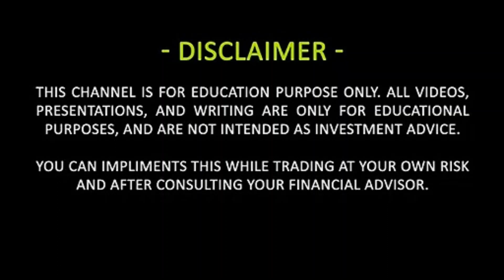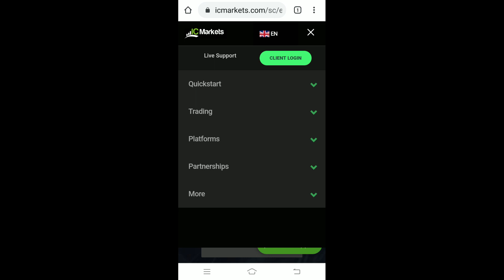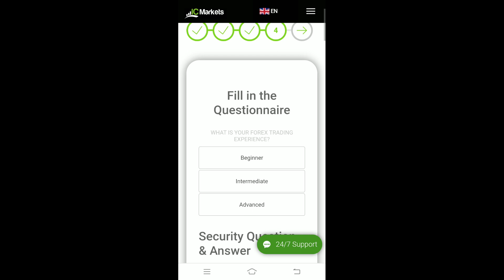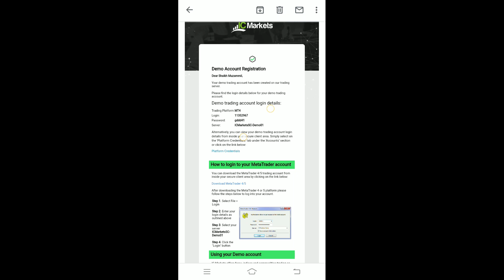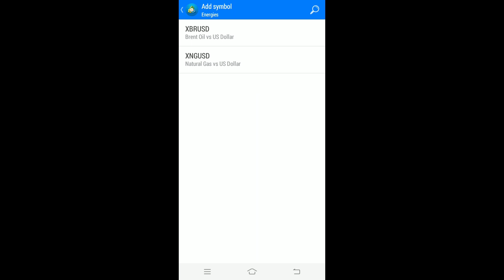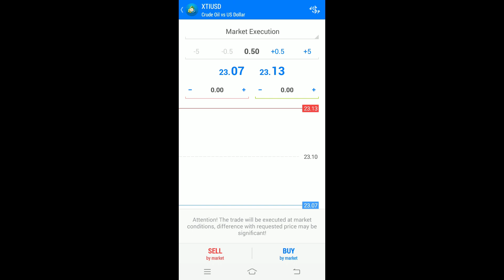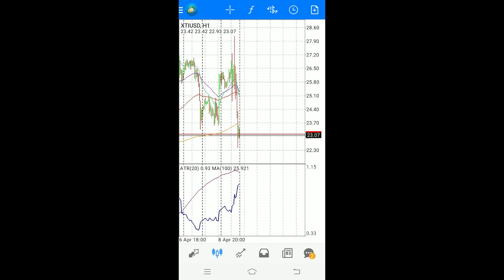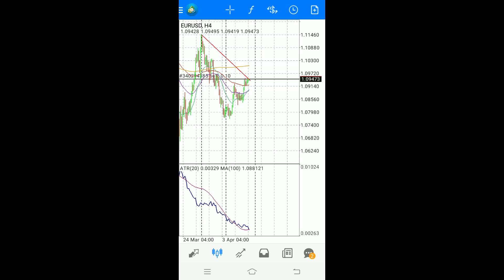Forex Trading Account (Signup and Login Method + MT4 Login) Urdu / Hindi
Hello Viewers.
I hope everyone of you is in the pinks of their health.
Today's video will explain the following:
= Opening a real/demo trading account.
= Logging in your trading account on MT4 Terminal (Android/Iphone)
= Making a trade through MT4.
= A Golden Trade Opportunity with a high probability setup and lower risk.
Please give your feedback about the video in the comment box. Also, if you have any questions or video demands, please inform me through your comments below.

Thanks
-Muzammil Shaikh Bismil